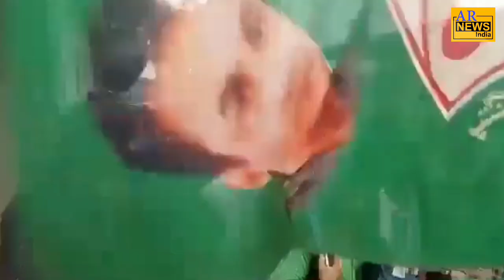AIMIM joined 50 Congress worker in Madhyapradesh| Owaisi | Gujarat Election| Latest news